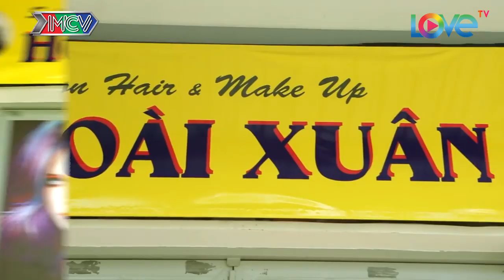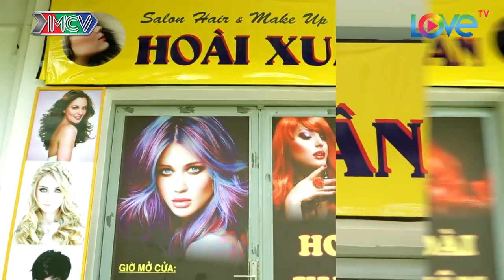TIỆM TÓC TÌNH YÊU | Cùng 'cảm nắng' Đình Toàn, Ngọc Trinh – Diệu Nhi thành tình địch 